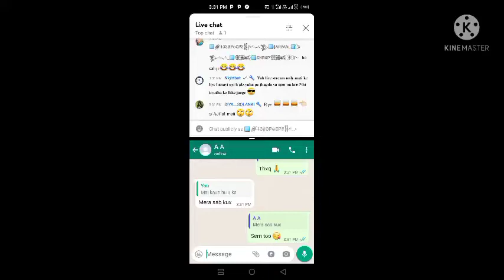😜𝐖𝐭𝐬𝐚𝐩𝐩 𝐜𝐡𝐚𝐭 𝐨𝐮𝐫😜 𝐥𝐢𝐯𝐞 𝐜𝐡𝐚𝐭 𝐞𝐤 𝐬𝐚𝐭𝐡 𝐦𝐨𝐛𝐢𝐥𝐞😪 𝐩𝐞 𝐞𝐤 𝐡𝐢 𝐦𝐨𝐛𝐢𝐥𝐞 𝐩𝐞 😎😁